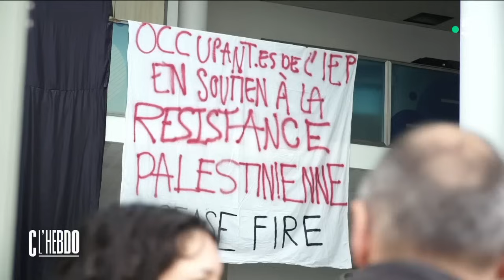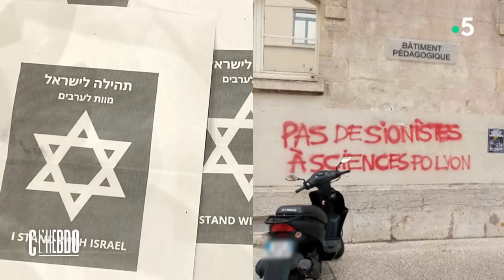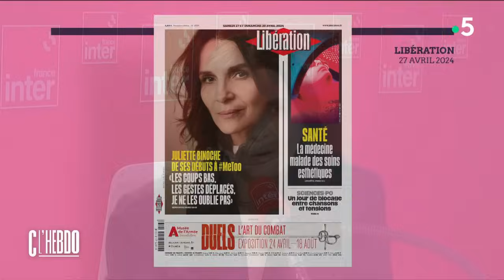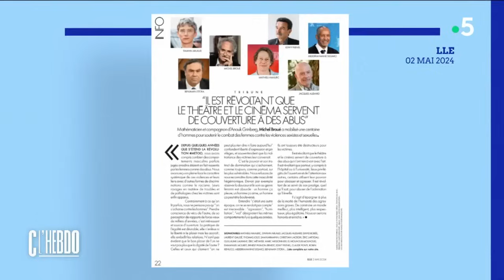MeToo : Isild Le Besco sort du silence - C l’hebdo - 04/05/2024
Revoir les intégrales :

Et retrouvez-nous sur :
Au programme :
Invité : Vincent Lemire - Historien
• ​Israël / Palestine : le mouvement étudiant s’étend
• Isräel / Palestine : Sciences Po s’embrase
• L’antisionisme est-il forcément un antisémitisme ?
• Raphaël Glucksmann exfiltré : la polémique
• Israël / Palestine : les gauches irréconciliables ?
• L’après 7 octobre
• Israël / Gaza : et maintenant ?
Natacha Polony - Si je ne m’abuse
Invitée : Isild Le Besco
• MeToo : Isild Le Besco sort du silence
• MeToo : les larmes de Juliette Binoche
• Metoo : nouvelle semaine de combat et d’émotion
• Metoo : les larmes de Judith Godrèche
Le Vu par Matthieu Belliard : Gérard Depardieu sera jugé